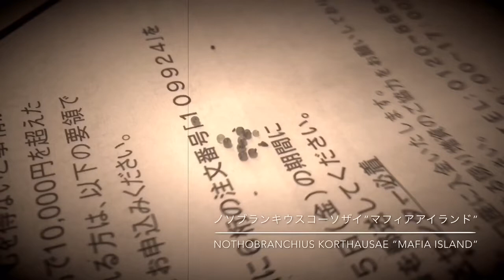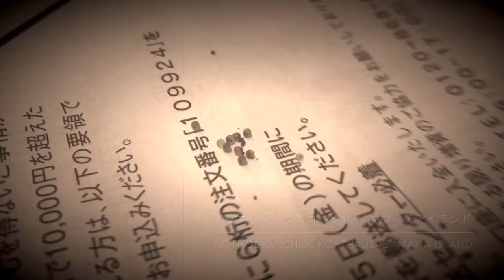7 ノソブランキウスコーソザイマフィアアイランド 卵生メダカ／Killifish Nothobranchius Korthausae Mafia Island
生後7日目。ノソブランキウスコーソザイマフィア アイランド 卵生メダカ 孵化 儀式始めました。後半は１日目からのダイジェストです。／ 7th day after birth. Killifish Nothobranchius Korthausae Mafia Island hatching. The second half is the digest from the 1st day.

☆ プラティチャンネル / Xiphophorus maculatus(Platy) breed programs, Xbp ch

プラティの表現力の可能性を追究しています。 / Has Xiphophorus maculatus(Platy) incredible potential ?

いつもご視聴、ありがとうございます。私はあなた達ファンひとりひとりに支えられています。免責、リンク・シェアは自由です。/ Thank you very much. I'm so happy. You always make me happy.

不定期更新でご期待やご希望に添えないこともありますが、お気軽にコメントください。お互いに、楽しくにこにこ情報交換、そして、充実した心豊かなアクアリウムライフ（Aquarium life）を送りましょう。